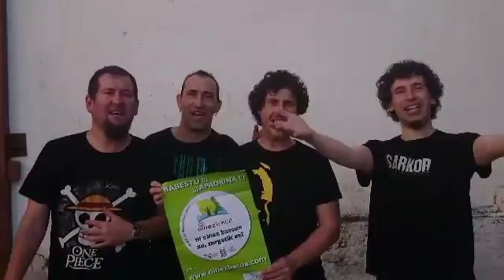NI OINEZ BASOA ZU ZERGATIK EZ?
Leihotikan musika taldea